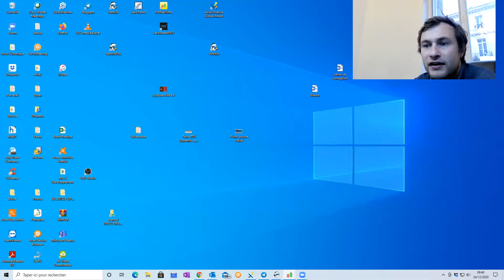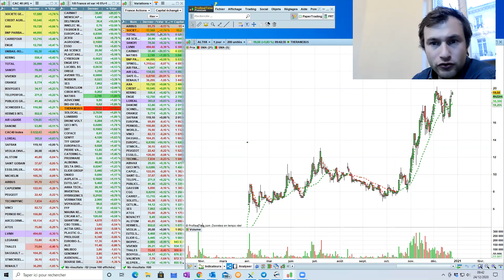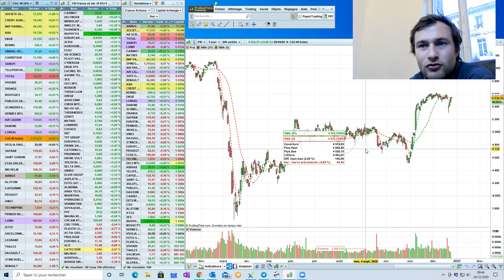Point Bourse du 24 décembre 2021